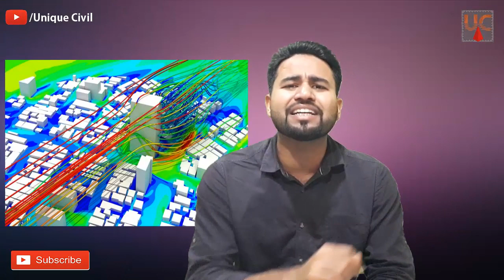Right Path to Become a Structure Engineer | STAAD.Pro | ETABS ||By- Akash Pandey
Hello friends...

AmazonBasics 60-Inch Lightweight Tripod with Bag

►My Mobile Stand- Marklif Gorilla Tripod/Mini Tripod 13 inch for Mobile Phone with Holder for Mobile, Flexible Gorilla Stand for DSLR & Action Cameras

Phir Meri Yaad / फिर मेरी याद